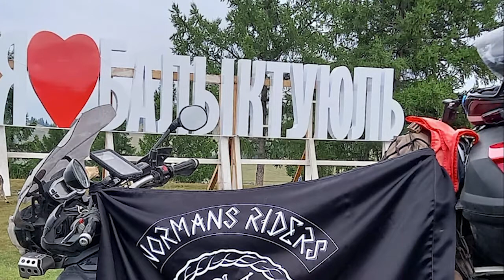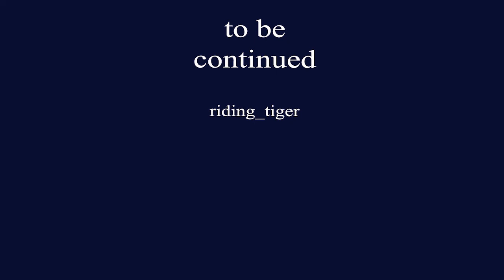Верхом на Тигре по России, день11 часть 2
Перевал Кату-Ярык - это красоты Алтая сверху. Подъем на него от Чуйского тракта труден, 100 км грунтовки из острых камней, а вот как спуститься в долину Чулышмана за перевал... Мама, даже смотреть страшно!!!